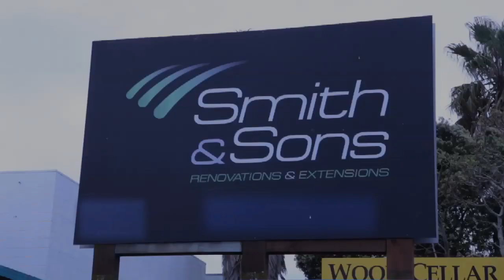Renovation Builder Auckland, Wellington, Christchurch Smith & Sons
Renovation Building at Smith & Sons in Auckland, Wellington and Christchurch is our specialty. With a team of Talented and Trusted Builders, we are hard to beat!

Home renovation is an exciting prospect and one that requires specialist input at every level. We're guessing you're watching our video because you're looking for specialist builder and consulting input from a trusted home renovation building team here in Auckland, Wellington and Christchurch.

As locals, our professional team of talented and trusted builders, creative designers and support staff know the local conditions around Auckland, Wellington and Christchurch which need to be bought into consideration when carrying out a home renovation.

We also understand the Auckland, Wellington and Christchurch city requirements when planning, designing and constructing your renovation. There is nothing better that dealing with a local!

Our area of expertise is in all aspects of renovation and extension work including:
1. Consulting and Design
2. Quantity Surveying and Estimating
3. Residential Renovations and Extensions
4. Commercial Renovations and Extensions

And we can do any kind of renovation work:-
• Complete house makeovers - including bathroom and kitchen design
• Lift the roof and build a second level
• Extend to the side
• Lift the house or dig out the basement to build under
• Re-cladding
• Internal Commercial Fit-outs
• Commercial Building Facades
• Commercial Bathroom Upgrades
• Universal Bathrooms
• Commercial Kitchens

Renovation is our speciality, we will guide you through this process with local knowledge, team encouragement and a job well done.